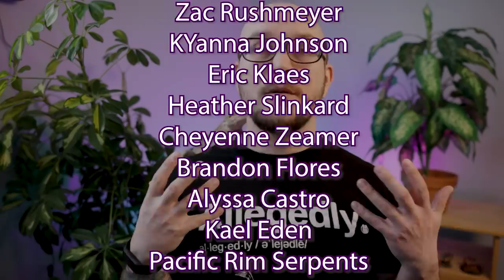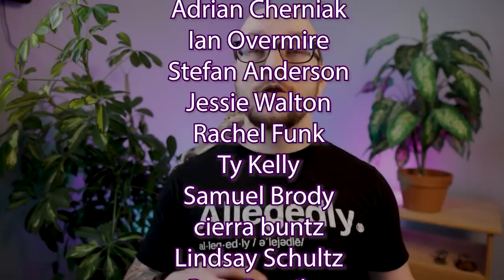Top 5 Micro Reptiles | The Smallest Reptiles You Can Get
There are small reptiles and then there are micro reptiles. These are the tiniest reptiles in the world that actually make great pets!

Adam Wickens
221 Glendale Ave
L2T 4C4
Canada

Smart Plugs
Thermometer/ Hygrometer
Enclosure Lights